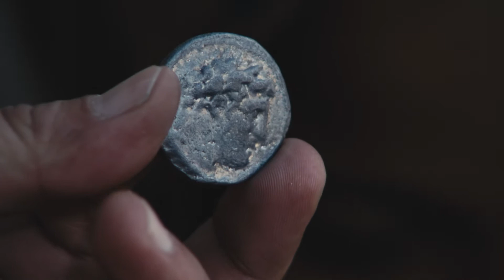Serbian | Matthew 22:1–23:12